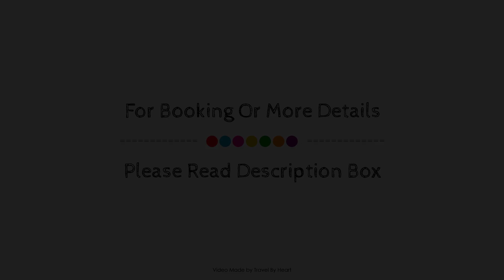Hotel Yeste, Spain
About Property:
Hotel Yeste is conveniently located in the popular Yeste area. Featuring a complete list of amenities, guests will find their stay at the property a comfortable one. Service-minded staff will welcome and guide you at the Hotel Yeste. Some of the well-appointed guestrooms feature air conditioning, heating, balcony/terrace, television LCD/plasma screen, toiletries. Access to the hotel's children's playground will further enhance your satisfying stay. No matter what your reasons are for visiting Yeste, Hotel Yeste will make you feel instantly at home.
Searching For
1. Hotel Yeste
2. Hotel Yeste Virtual Tour
3. Hotel Yeste Rooms
4. Hotel Yeste Amenities
5. Hotel Yeste Videos
6. Hotel Yeste Offers
7. Hotel Yeste Deals
Audio Credit:
Track Title: Subway Dreams
Artist: Dan Henig